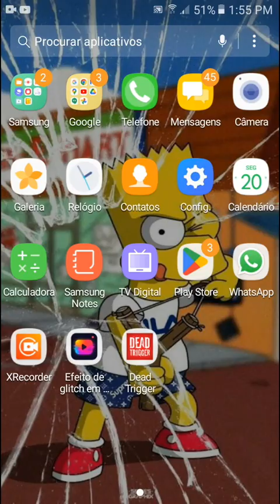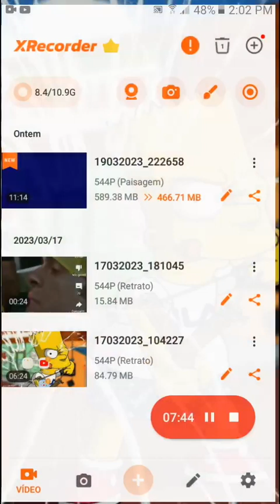jogo legal de zombi